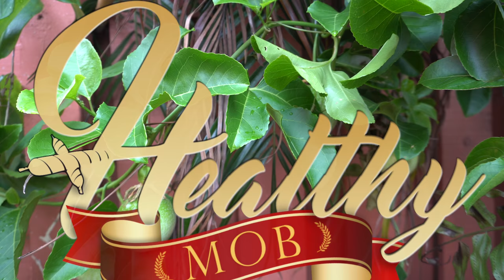MEDiTATiON FOR CLARiTY, iNSOMNiA, iNTUiTiVE ENERGY! HiGH FREQUENCY TROPiCAL ViBRATiONS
MEDiTATE AND DO YOGA TO THiS !!

2018 Healthy Mob Recordings